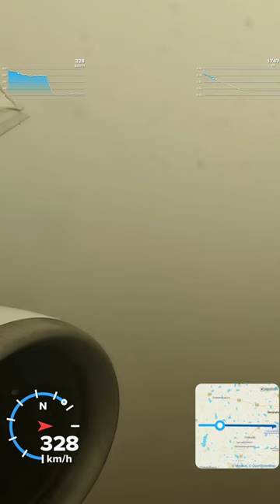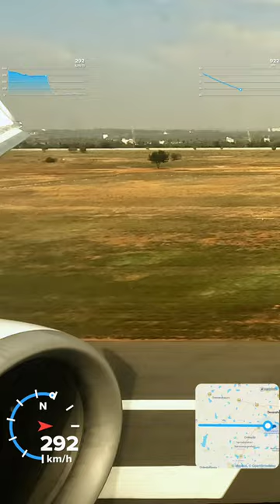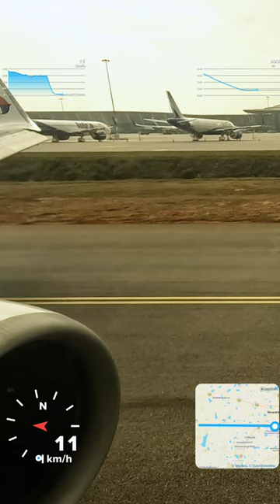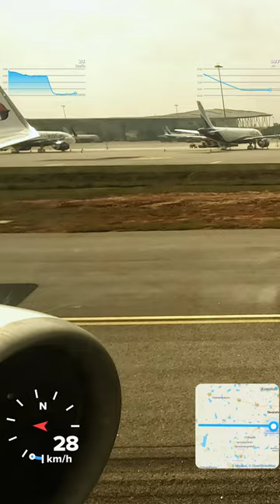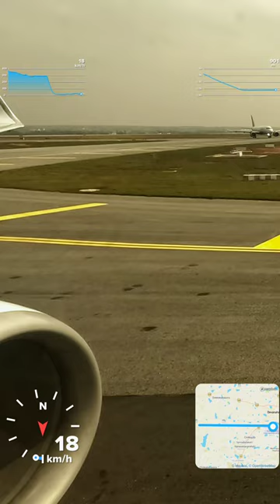Landing in Bengaluru (Bangalore), India aboard Malaysia Airlines MH104 from Kuala Lumpur, Malaysia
Landing in Bengaluru (Bangalore) Kempegowda International Airport, India aboard Malaysia Airlines MH104 from Kuala Lumpur, Malaysia